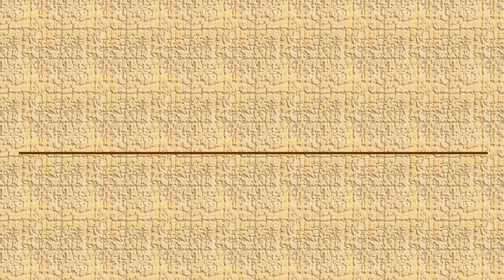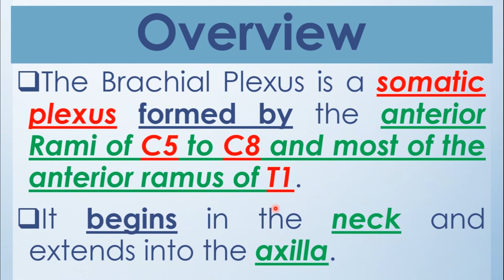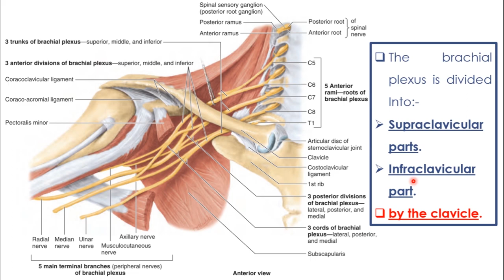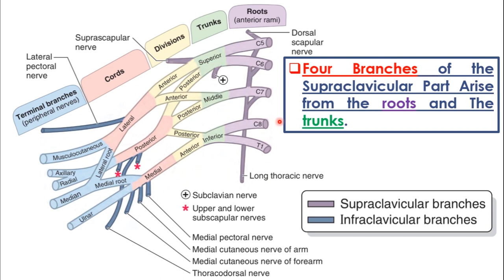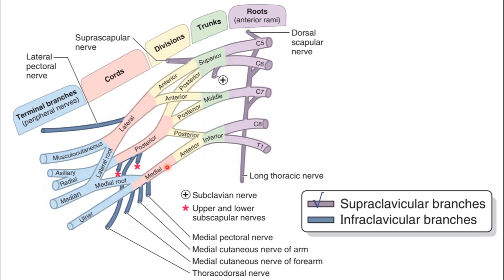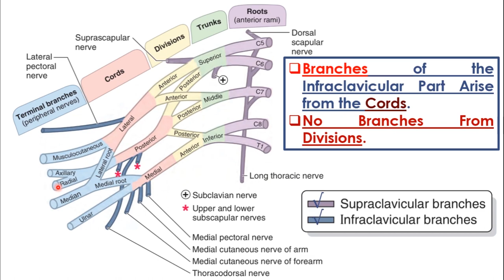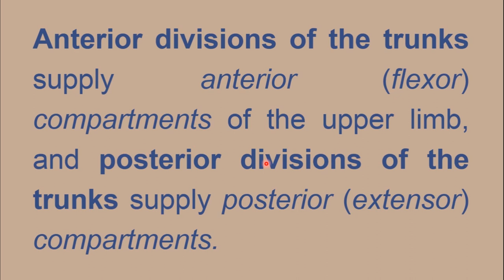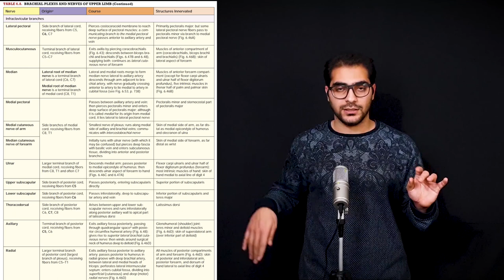24. Brachial Plexus || Axilla (4/6) || Upper Limb || كلية الطب - مادة التشريح || [A3] || [26]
1. Upper Limb Boundaries & Upper Limb Bones.
2. Introduction to the soft tissues of the Upper Limb & Proximal Upper Limb Muscles.
3. The Axilla.
4. The Arm.
5. The Forearm.
6. The Hand.
7. The Joints of Upper Limb.
8. Venous Drainage of Upper Limb.
9. Lymphatic Drainage of Upper Limb.
10. Dermatomes & Myotomes of Upper Limb.
11. Revisions of the Upper Limb.
12. Imaging Techniques of the Upper Limb.
13. Questions, Problems, Cases & The USMLE Questions.

(الكتب، المصادر والمحاضرات - PDF Files)
رابط تحميل الملف في الفيديو (Telegram):-

(PDF) لتحميل المصادر المعتمدة في كلية الطب:
(Topics - أوقات المواضيع)
Introduction; 00:00
Overview; 3:39
Parts of the Brachial Plexus (The Cord of the Lecture); 6:35
            - Supraclavicular Parts; 9:54
            - Infraclavicular Parts; 17:24
Important Note; 26:49
(Other social accounts - حساباتي)
(The Main Telegram Channel) قناة التلجرام الرئيسية:-